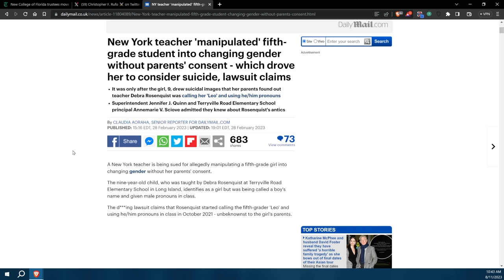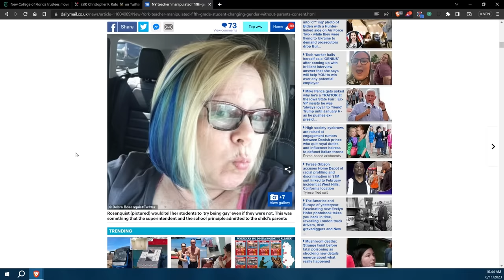Teacher Manipulated Fifth Grade Student Into Transitioning Which Resulted In Tragedy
From Ep 25 of The Culture War w/ Desmond Fambrini and Kelly Schenkoske